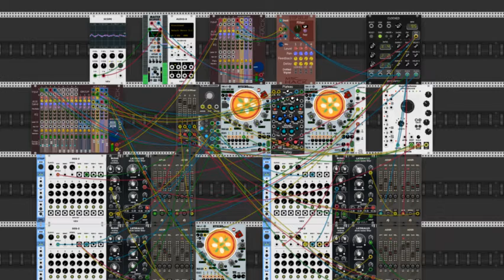Phrozenlight - berlinschool (VCV Rack Ideas)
my patch I made from the video
by

VCV Rack Ideas.